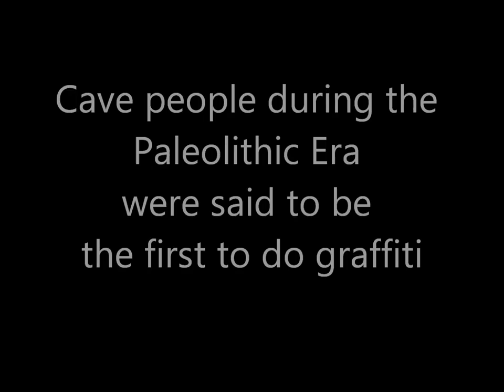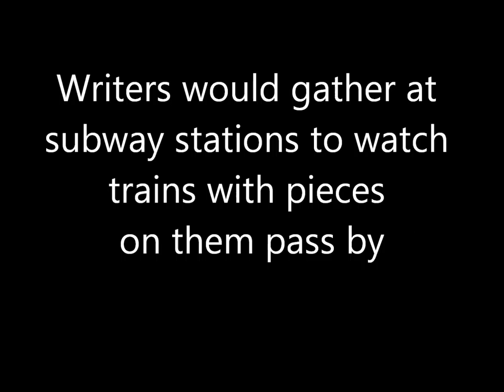Graffiti - A Showcase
Graffiti and the history

Credit to:
Wonderopolis
Culturally Situated Design Tools
Udemy Blog
Beneath the Surface
Decoded Past
Speerstra Gallery
Wikipedia

If I'm missing any credits, let me know! :)